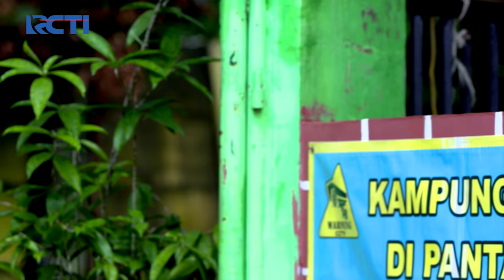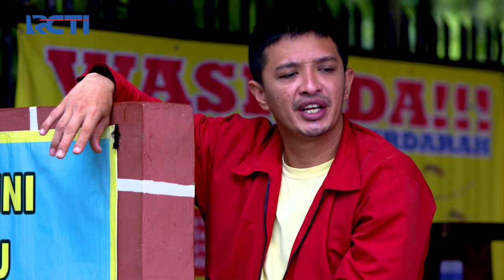TUKANG OJEK PENGKOLAN - Ga Percaya Banget Amat Ya Ojak Sama Tisna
Tisna menceritakan kalo dia sama Yuli bakalan masak makanan enak. Tapi justru Ojak malah ga percaya soalnya Ojak pernah ngeliat Tisna cuma masak air doang.